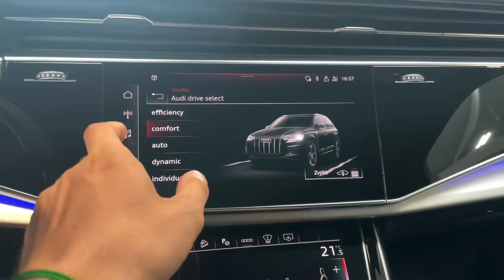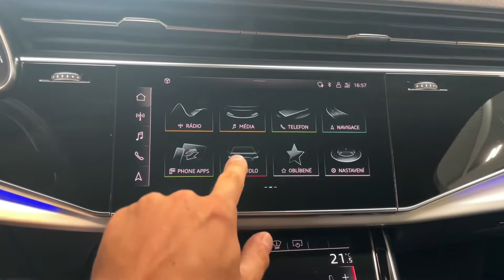Audi Q7 - 50 TDI*B&O*HUD*360*ACC*7-MÍST*CZ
Výbava: S-line paket (interiér, exteriér), Paket černé optiky, Keyless-Go, Soft-close, El. ovládané víko kufru, El. ovládané tažné zařízení, El. sklopná 3. řada sedadel, El. nastavitelná přední sedadla s pamětí (vyhřívaná), Vyhřívaná 2. řada sedadel, 3. řada sedadel, Multifunkční sportovní volant, Audi Virtual Cockpit, Bang&amp;Olufsen 3D Sound system, Ambientní osvětlení, Head-up displej, Volič jízdních režimů, Vzduchové odpružení s nastavitelnou výškou a tuhostí, Adaptivní tempomat, Side assist, Lane assist, 360° kamery, Asistent jízdy ze svahu, Speed limit info.